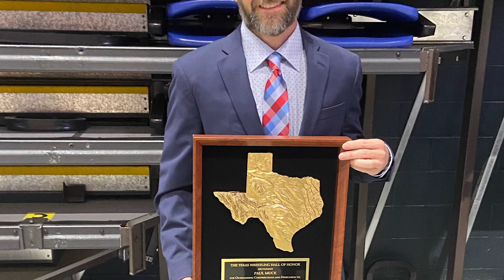Board Recognitions: March 9, 2023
During the March 9 Board meeting, Trustees celebrated the following groups and individuals:
– Vandegrift HS wrestling coach Paul Muck for being inducted into the Texas High School Wrestling Coaching Association (THSWCA) Hall of Honor
– The LISD Purchasing Department for receiving the Award of Merit by the Texas Association of School Business Officials (TASBO)
– LISD wrestlers, swimmers and divers who medaled at recent UIL state competitions
– Leander Lazer powerlifters who medaled at the state Special Olympics competition
– Texas Education Diagnosticians Week
– The LISD School & Community Relations Department for receiving awards from the Texas School Public Relations Association (TSPRA)
– Celebrate Texas Public Schools month, highlighted by the students' recent trip to the Texas Capitol during PTA Rally Day

Special thanks to Kaveri Mukherjee and Alina Sheikh of Stiles Middle School for anchoring these recognitions.